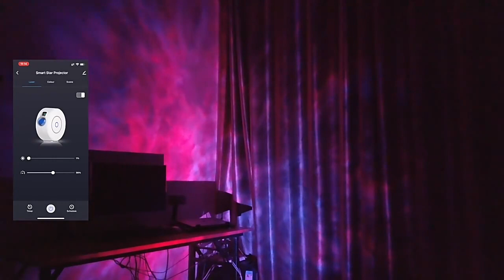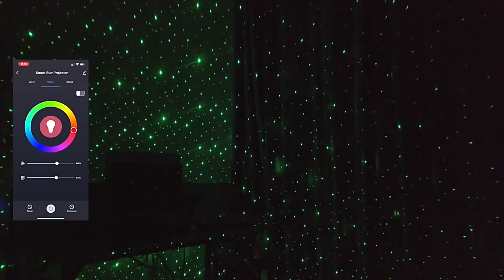Tuya Smart Star Projector Wifi Laser Starry Sky Projector Waving Night Light Led Colorful App Wirele